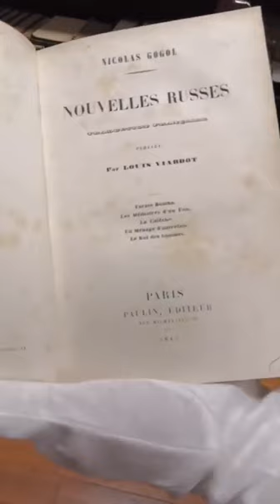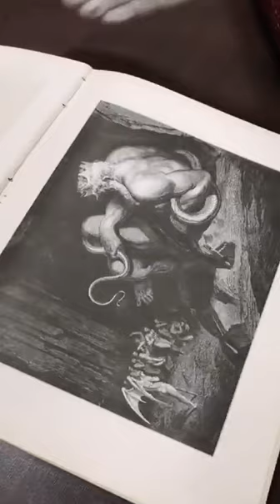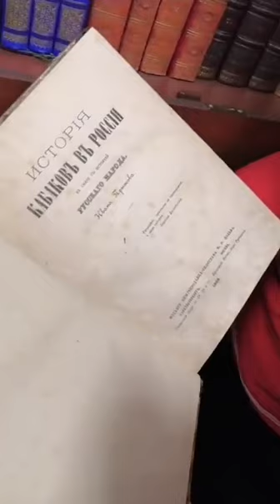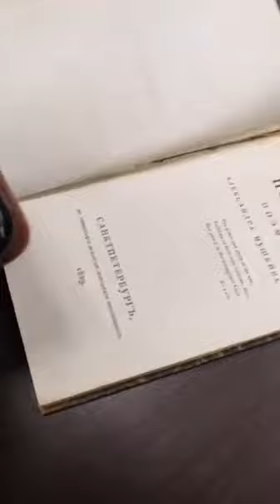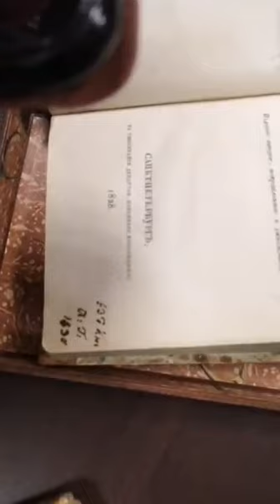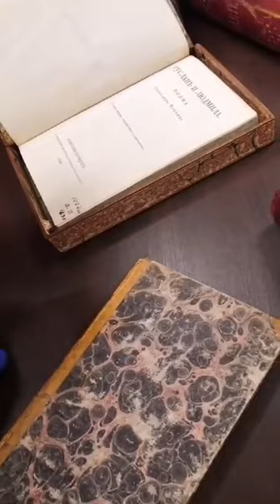Секреты букинистического отдела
Прямая трансляция из букинистического отдела книжного магазина "Москва".